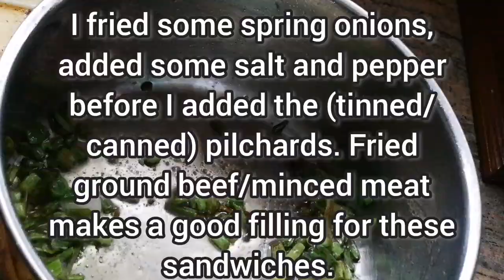How I make Toasted Sandwiches with Pilchards (Filling)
4 slices bread,
Butter,
Tinned/canned pilchards,
Salt and pepper,
Cayenne pepper (optional)

NB: You can use any filling of your choice.

How to make roasted potato peel | Crispy outside, soft on the inside in (recipe 1: Using a microwave oven)

How to make kale (choumollia, covo) chips | Banting-friendly recipe